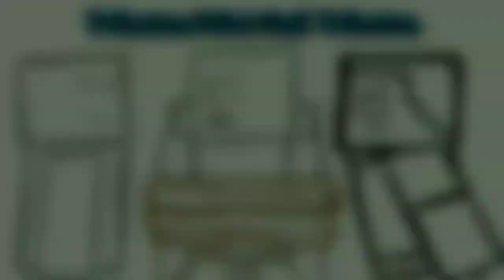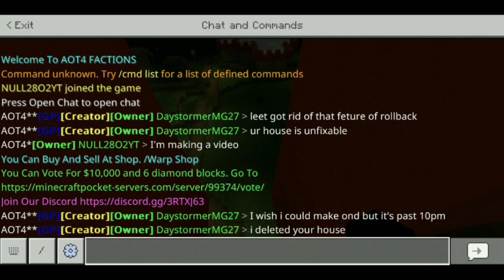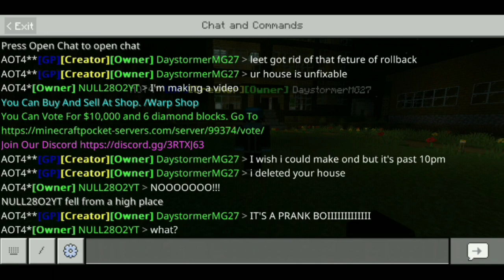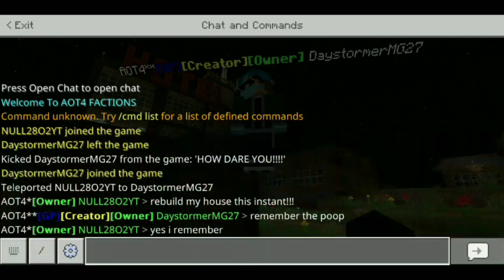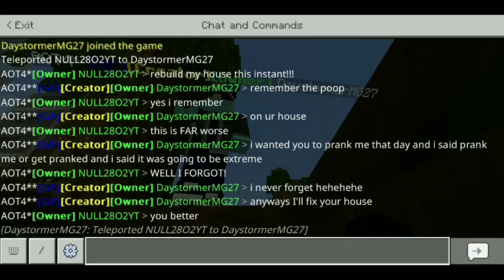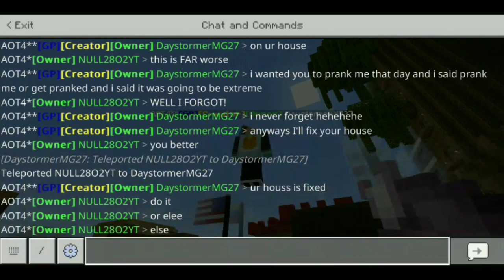DAYSTORMERMG27 PRANKED ME ON THE AOT4 SERVER!!!!!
AOT4 Server

IP: AOT4.survival.pe
Port: 2503

"DaystormerMG27 YT pranked me! I can't believe he did that! Oh, well. Enjoy."